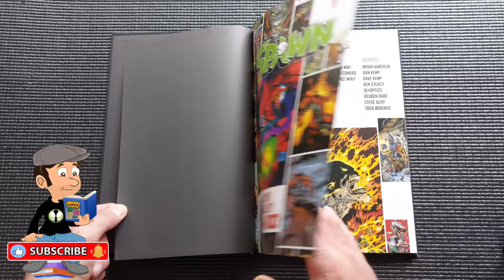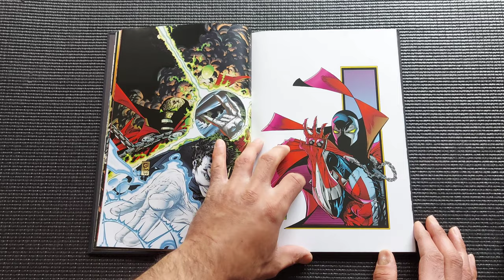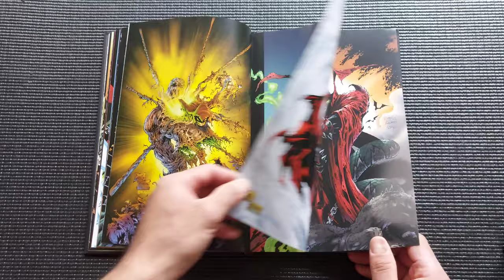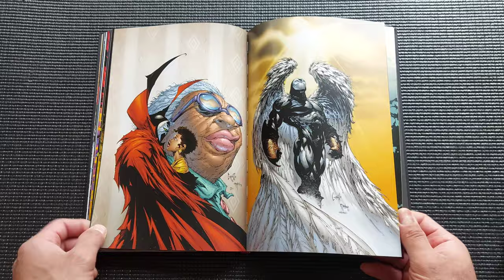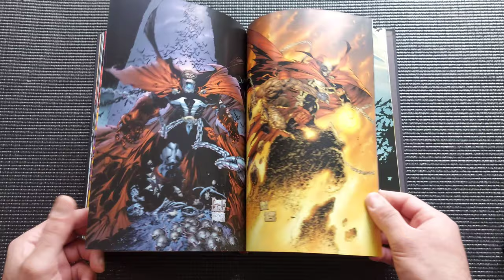SPAWN Cover Gallary Vol 1 Covers 1-100! Image Comics! Todd Mcfarlane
A look at Spawn Cover Gallery Vol 1.l featuring issues 1-100.

If you would like to support the channel and see it grow, you can BUY my self published comic books OR children's books from Amazon (Digital, Kindle or Paperback) started at $1.99. Visit: